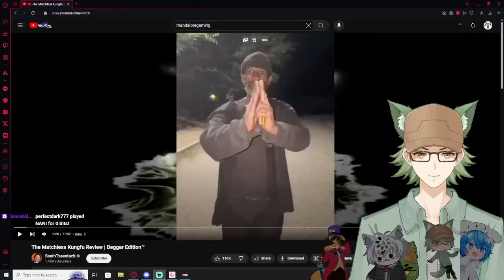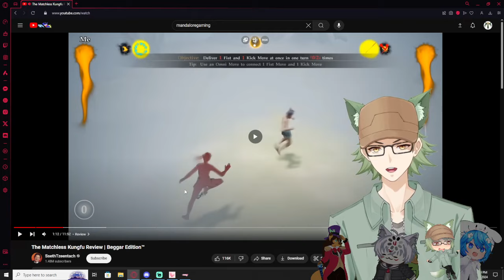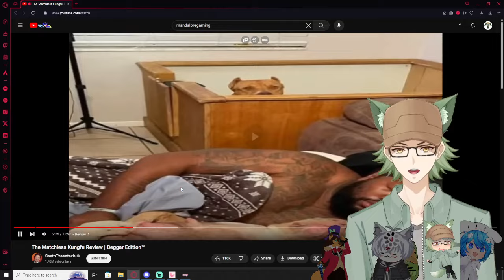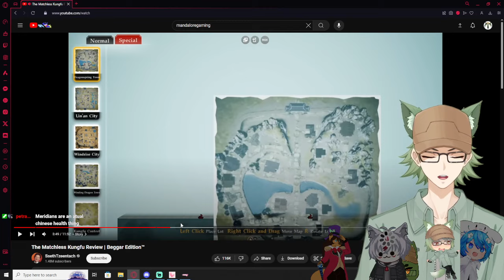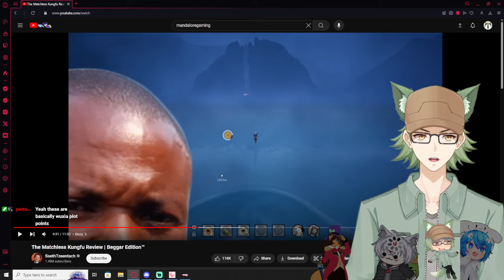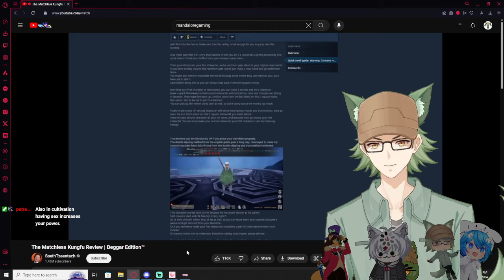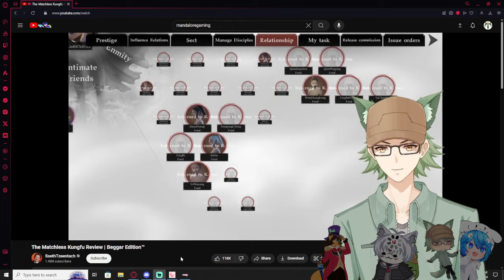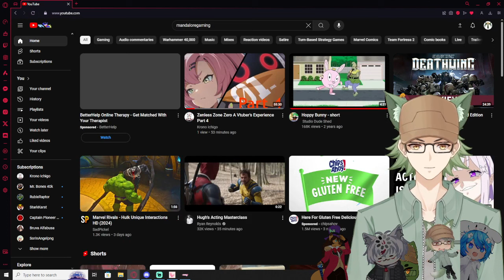Vtubers React to The Matchless Kungfu Review | Beggar Edition™ By SsethTzeentach